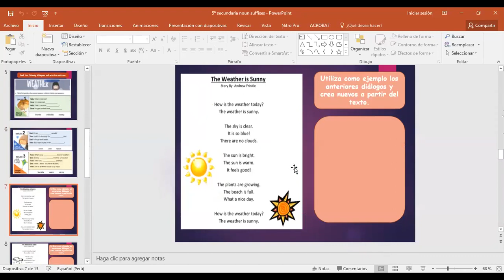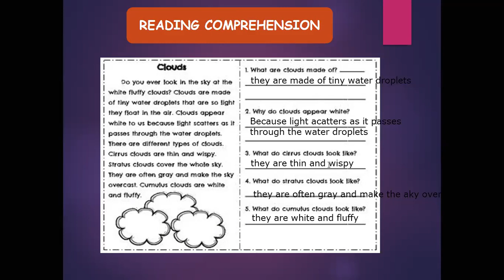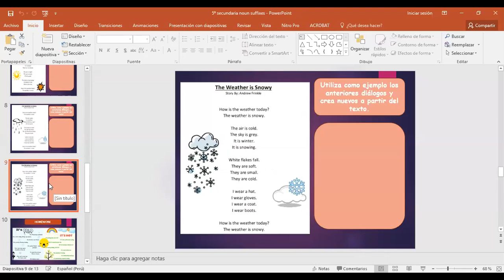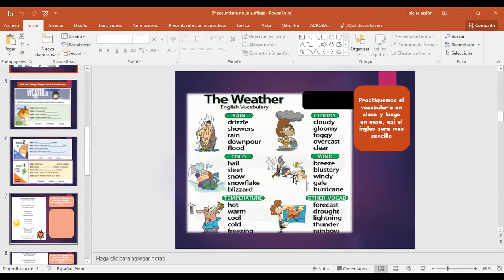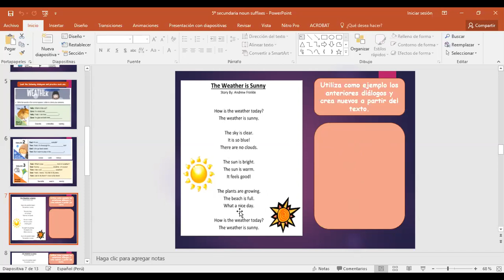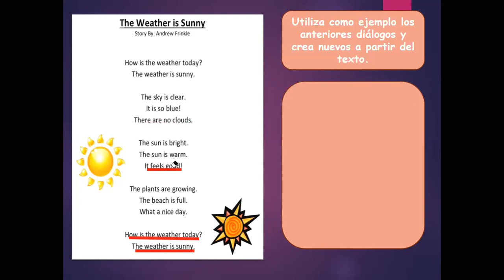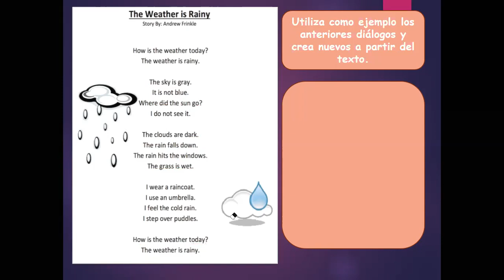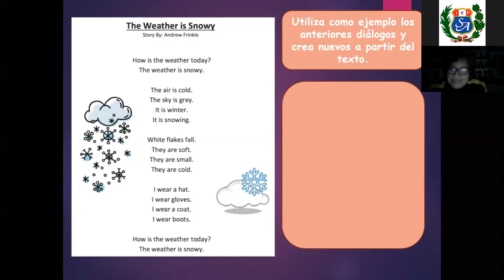CURSO INGLES - 5to año SECUNDARIA - MISS ISABEL IBARCENA